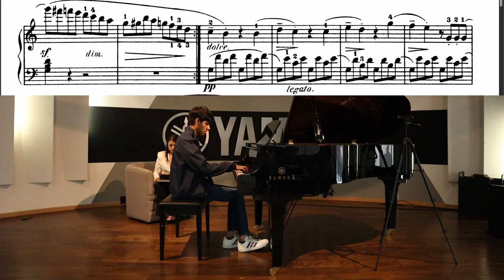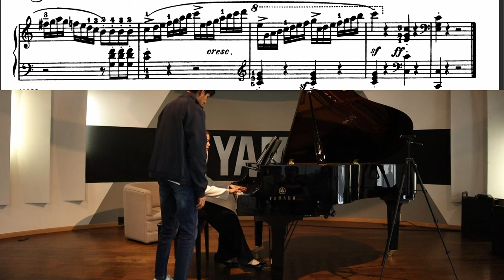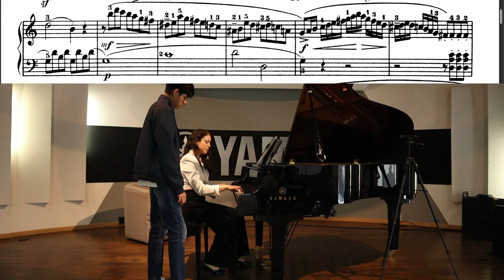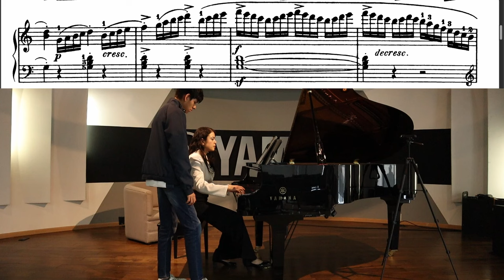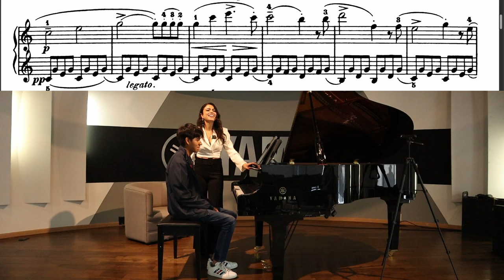Masterclass con Argentina Durán